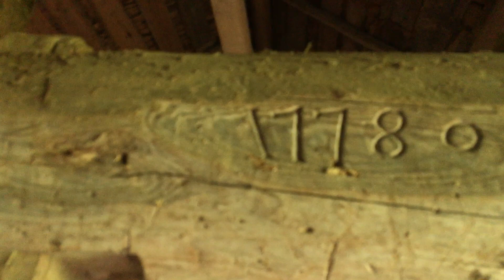Inkoppling av tvättmaskin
Jag var tvungen att lösa ett problem och har gjort en inkoppling av en tvättmaskin. Jag vill vara tydlig med att det som visas i filmen INTE är fackmannamässigt utfört det är INTE heller gjort enligt säkervatten. Det fungerar för mig. Om du ska koppla in en maskin hos en kund så ska du göra enligt gällande branschkrav, detta för att försäkringar osv ska gälla. Som sagt jag har löst ett problem som fungerar för mig.

OBS!! jag har fått lite påpekande angående avloppslangen från maskinen. Slangens "böj" måste vara i jämnhöjd med maskinens överkant. Min slang sitter alltså lite väl högt, men det funkar!